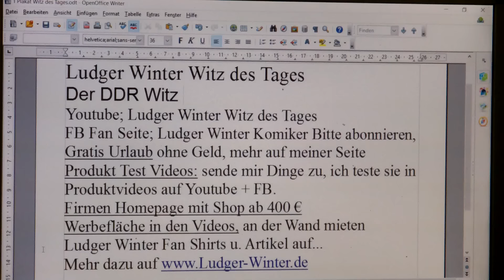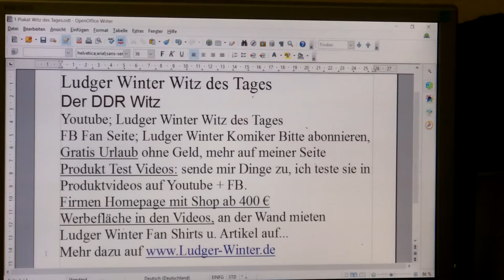1001 Ludger Winter Witz des Tages der DDR Witz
1001 Ludger Winter Witz des Tages der DDR  Witz
1. Witz des Tags. Jeden Tag ein neuer Witz
1.b. Ludger Winter Witz des Tages Fan Artikel
2 Gratis Urlaub für jedermann. Tipps wie sie gratis Urlauben können.
3. Stadt und Sparen
4 Spendenaufruf
5 FB Wunsch Liste für jeden. Damit Freunde einen Beschenken können.
6. Gratis Mathe Nachhilfe in Internet.
8. Stadt und Sparen, meine Spar und Einnahme Tipps für Staat und Staat.
9.
1. Ludger Winter Witz des Tages Jeden Tag neu der Witz des Tages
78 Ludger Winter Witz des Tages der Wein Witz
1.b. Ludger Winter Witz des Tages Fan Artikel
2 Tipps wie man Gratis Urlaub in der ganzen Welt machen kann.
3. Stadt und Sparen Meine Seite weil die ganze Welt pleite ist außer ein paar Städte.
4. Mein Spendenaufruf. Wenn Ihre ein Haus eine Firma oder was anderes zu vererben habt. Dann vererbt es mir Ludger Winter. Damit ich damit gutes für die Menschheit tun kann.
Ludger Winter
Betreff: Spenden
5. FB Wunsch Liste für jeden. Damit Freunde einen Beschenken können. Eine Wunschliste sollte jeder auf seiner Internetseite oder FB Seite Oder Google + Seite haben.
6. Gratis Mathe Nachhilfe in Internet.
8. Stadt und Sparen, meine Spar und Einnahme Tipps für Stadt und Staat.